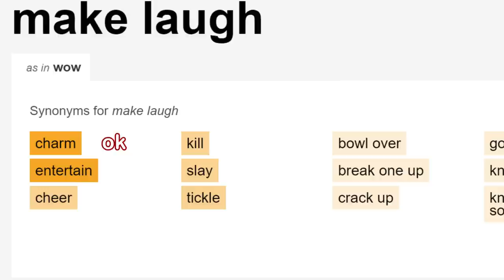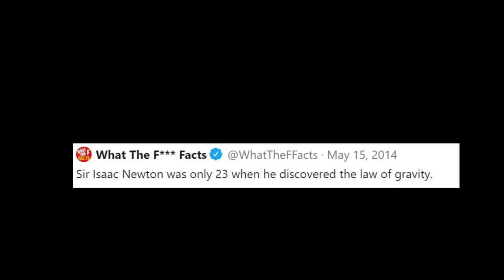things that made me roll in the aisles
GoT a BiT oF bLuE iN mY hAiR